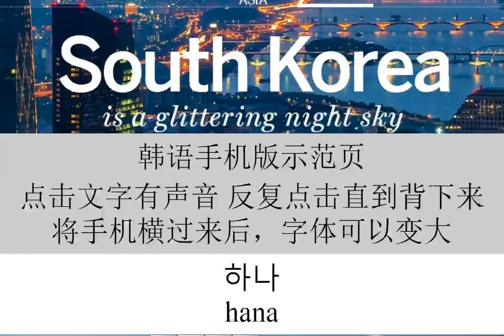零基础学习韩语，保证一分钟学会韩国语